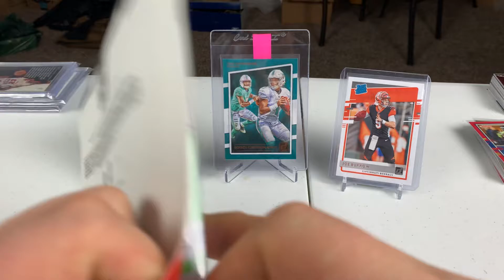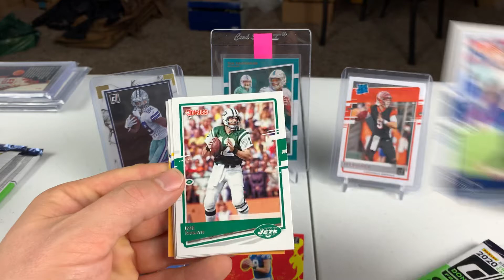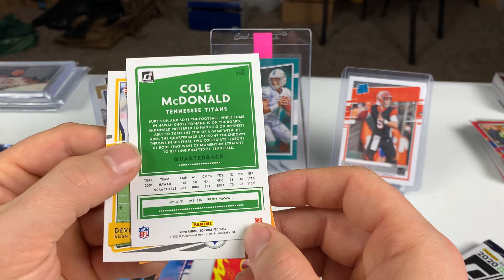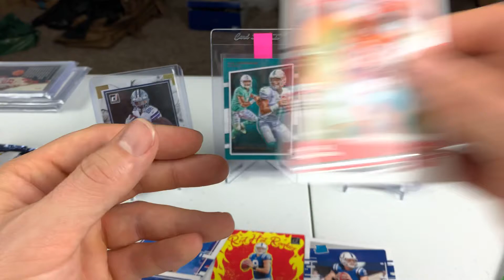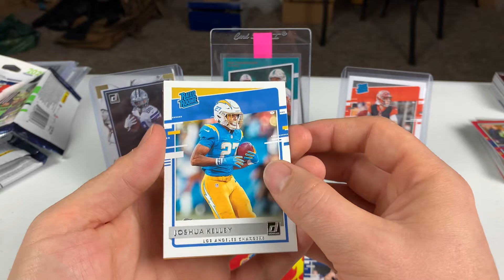Donruss Daily Box Breaks! Day 10 Red Hot Rookies QB Hit 🔥